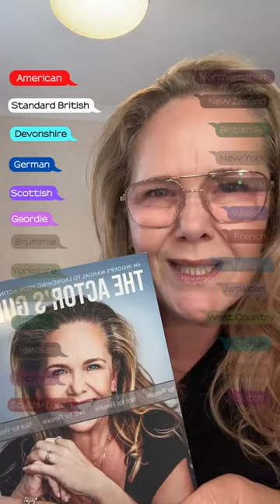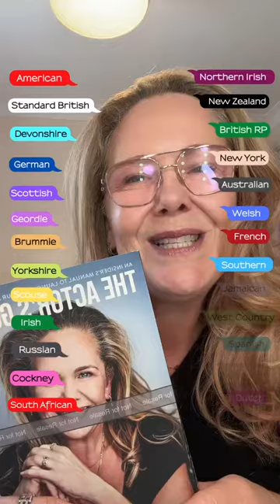My book is now available on Amazon in 26 different accents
Hi I am an accent and dialect coach and I have around 50 different accents up my sleeve. Here I do 26 accents in one take.

If you want to learn more about me, Sarah Valentine, and my accents head to actorsaccentcoach.com

I have worked with over 2000 actors globally for movies, tv shows and theatre.

It's easy and simple and so many of my clients have said how quickly they have picked up my teaching technique in comparison with other teachers.

If you would like to know more about me please visit my websites
here you can get a free copy of my ebook

to view my showreel as an actor and also

I sincerely hope to be working with you soon.
Facebook.   @actorsaccentcoach